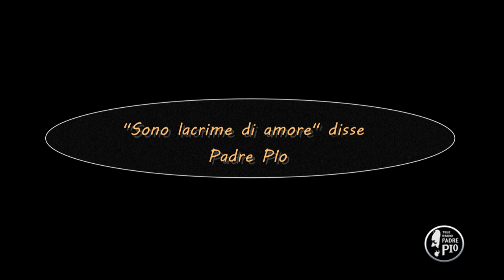"Sono lacrime di amore" disse Padre Pio (Dritto al Cuore 26 Novembre 2021)